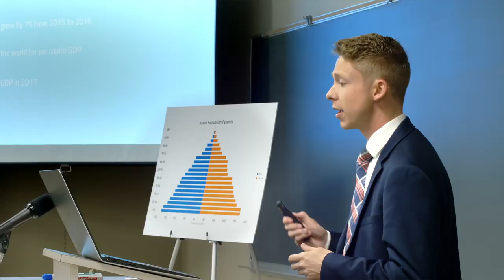Influence Your World (Short) - Pensacola Christian College